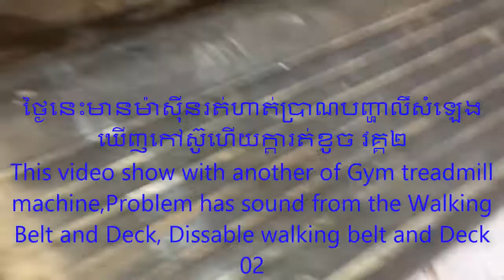How to fix Treadmill machine running has sound Disassemble walking Belt and Deck board running 02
How to fix Treadmill machine running has sound  Disassemble walking Belt and Deck board running 02, ជុលជុលម៉ាស៊ីនរត់ហាត់ប្រាណ,Treadmill repair, how to disassemble belt and deck walking

Epson M200 download and installation full driver